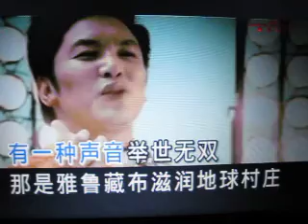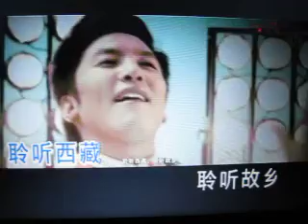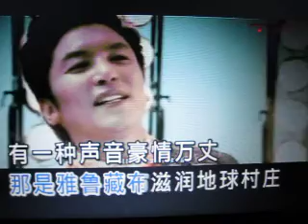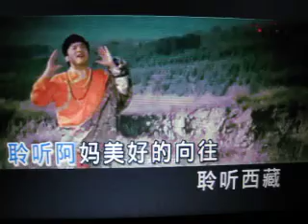聆听故乡【WB】（甫人-索朗扎西）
采用网络 索朗扎西演唱视频《聆听故乡》，甫人改编加入重唱，重新蜡烛而成。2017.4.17.